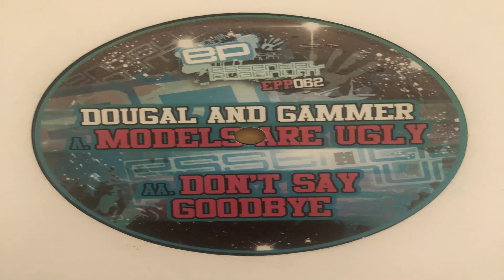Don't Say Goodbye EPP 062 AA